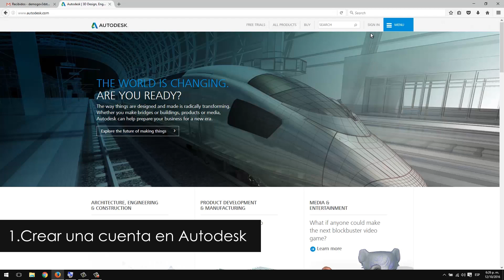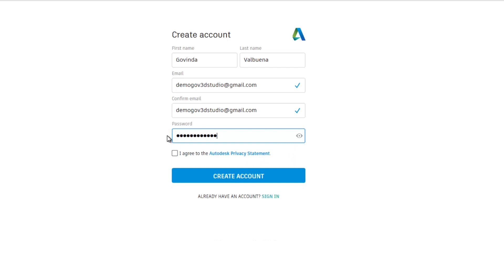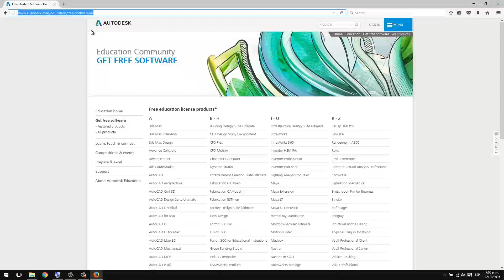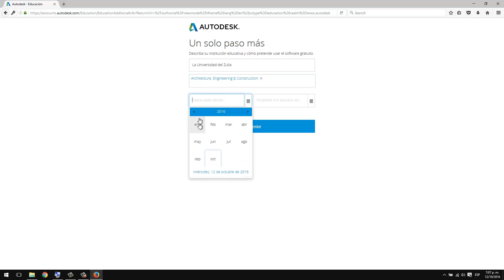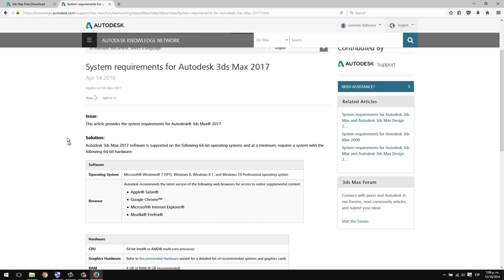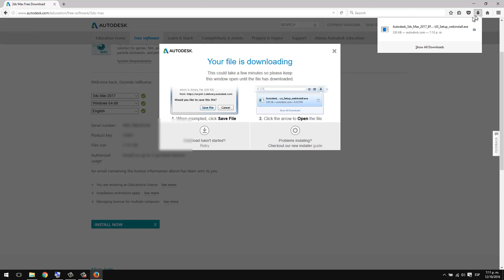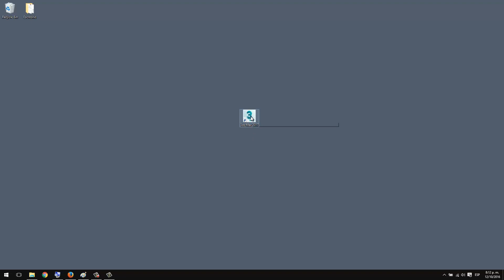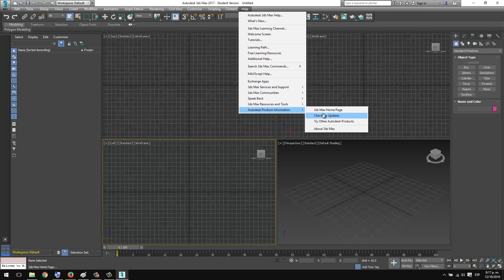Descargar e Instalar Programas de Autodesk Legales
Créditos Audio:
Música por Ramiro Scorolli